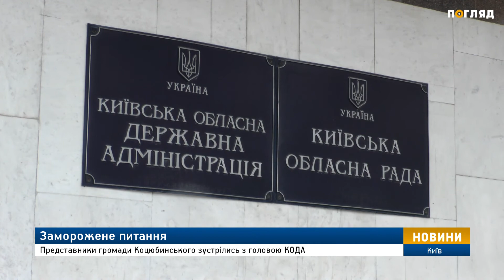Заморожене питання. Відсутність опалення у власних домівках.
Мешканці Коцюбинського і досі потерпають від відсутності опалення у власних домівках. Компанія “Майстер-Енерго” більше двох років не перераховувала коштів “Нафтогазу”. До того ж, підприємство рейдерським шляхом оформило дві котельні селища, як приватну власність.